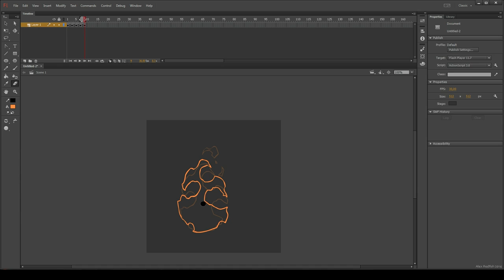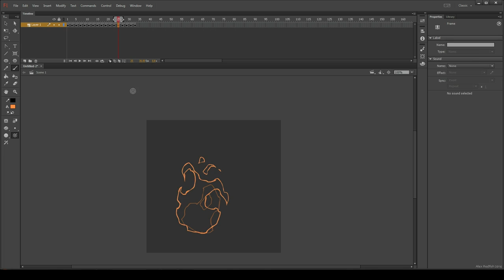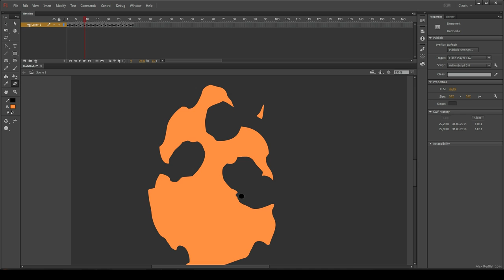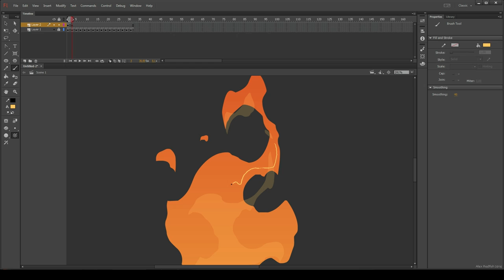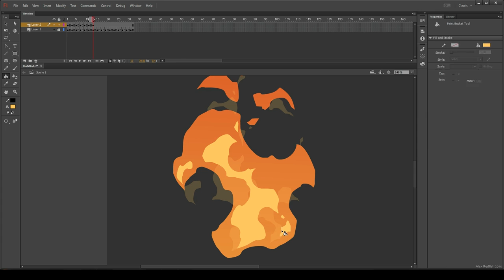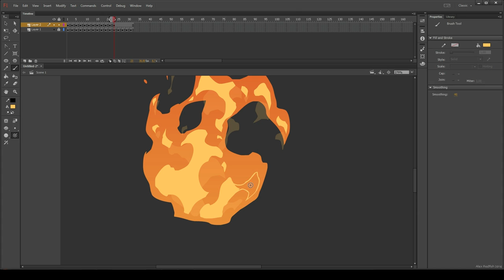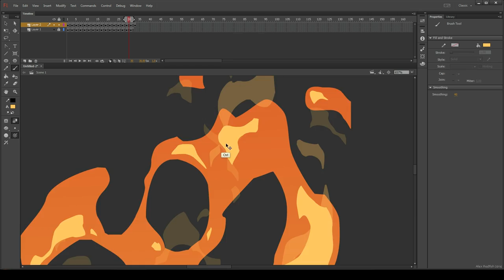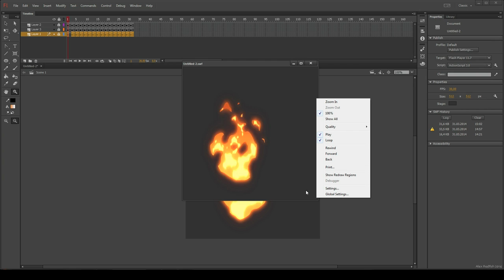Behind the back - Fire Cycle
You can find the source file here: goo.gl/SVXiFH
I used Adobe Flash Professional CC for this one.